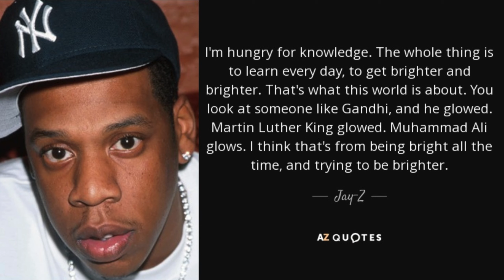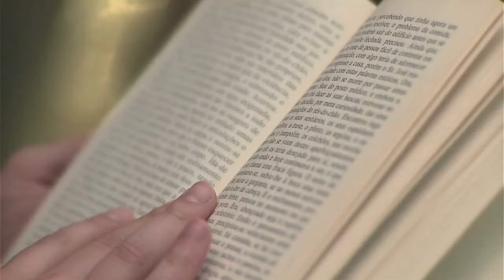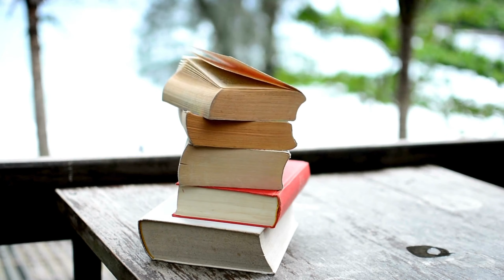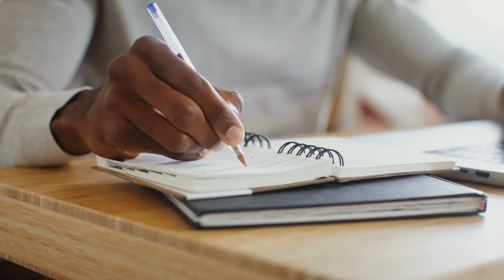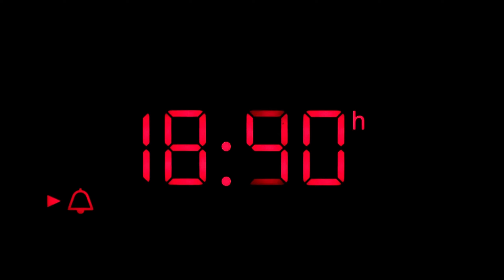The Key 2 Breaking Free from Addiction: Early Sobriety Tips l Relapse Prevention: Addiction Recovery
Are you struggling with addiction or in early sobriety? Watch this video for important tips to break free from addiction and prevent relapse. This motivational speech will guide you towards a successful journey of addiction recovery.